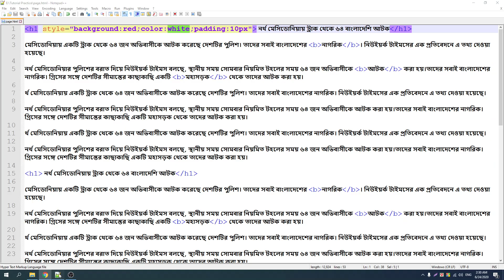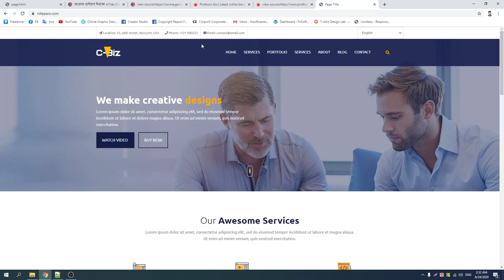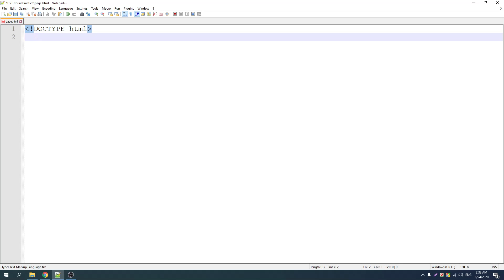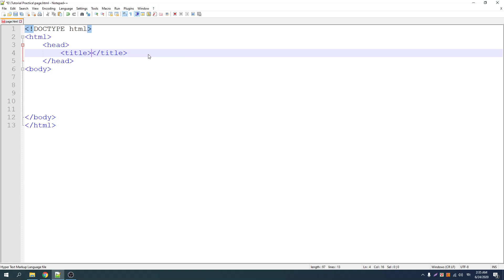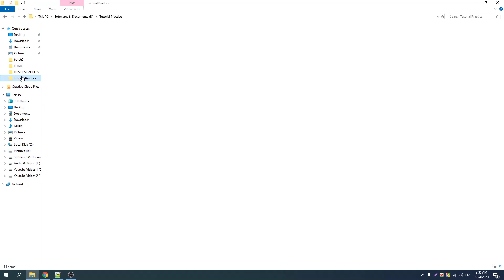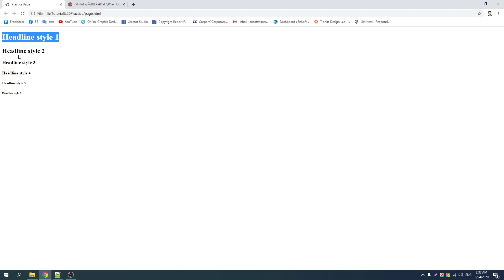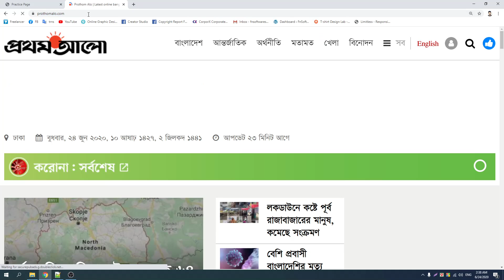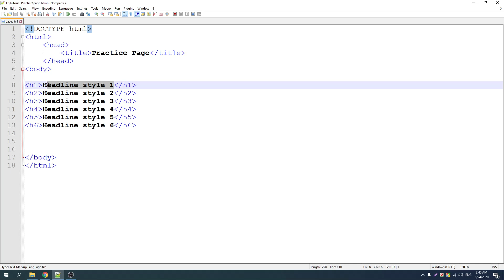14 Describe Tags & Elements || Html5 Video Tutorial Bangla by Freelancer Nasim